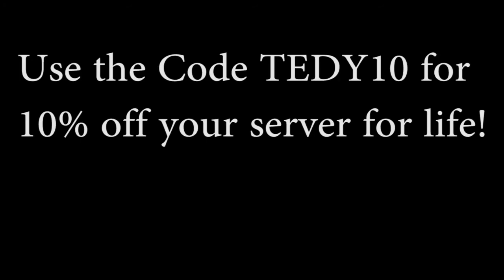Stahp with the Blood Magic! | 1.7.2 Co-Op | Ep 18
Myself and Bentley decided it's time to delve into the world of 1.7.2 mods and this series is the result.

It is "Not Ready for Primetime"

Modpack list it changes and updates frequently so I will not be putting version numbers up, just get the latest builds.

Need a Minecraft server host with awesome support and response time?

Aim2Game is your crew!

Think you have what it takes to be Partnered by RPM?